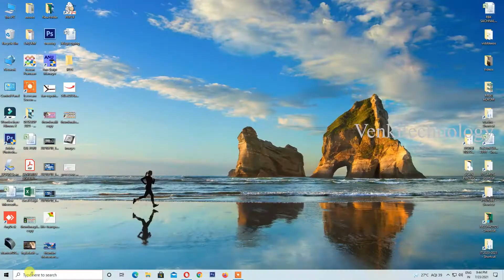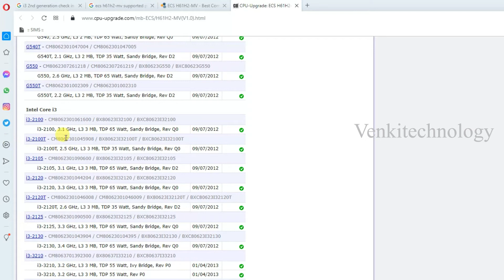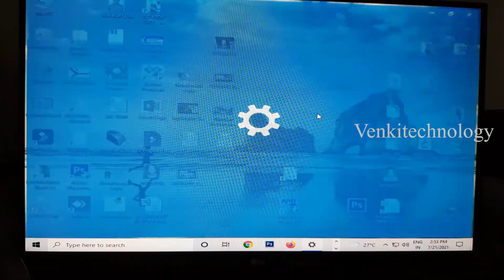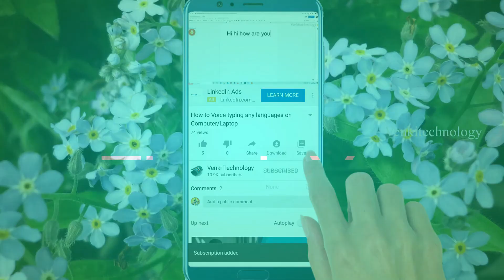How to Turn Your Old PC Into Gaming PC | Processor Changing i3-i5-i7-i9 AMD Upgrade |Venkitechnology